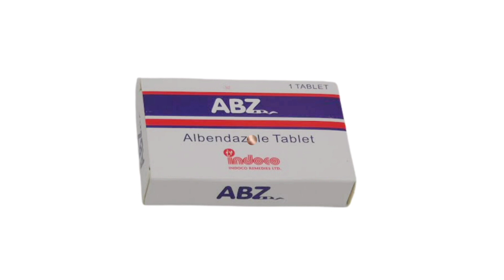ABZ Tablet Bangla/দ্রুত কৃমি দূর করার ঔষধ কি/ABZ 400 Tablet এর কাজ কি/Abz Tablet Review/ Albendazole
ABZ Tablet Bangla/ দ্রুত কৃমি দূর করার ঔষধ কি/ ABZ 400 Tablet এর কাজ কি/ Abz Tablet Review/ Albendazole নির্দেশনা :
কৃমি দ্বারা সংক্রমিত অন্ত্রের একক বা মিশ্র সংক্রমণের চিকিৎসায় ব্যবহৃত হয়।

মাত্রা ও ব্যবহার বিধি :
 শিশুদের ক্ষেত্রে: অর্ধেক  ৪০০ ট্যাবলেট বা  প্রাপ্ত বয়স্ক এবং 6 বছর বা অধিক বয়সের শিশুদের ক্ষেত্রে বয়স্কদের ক্ষেত্রে হাইডাটিড রোগের চিকিৎসায় ৪০০ মি.গ্রা. দিনে দুই বার করে ২৮ দিন সেব্য। সুস্থ না হলে ১৪ দিন ব্যবধানে পুনরায় ২৮ দিন সেব্য।

পার্শ্ব প্রতিক্রিয়া : তলপেটে অস্থায়ী ব্যথা  ডায়রিয়া  এলার্জিক প্রতিক্রিয়া লিভার এনজাইমের বৃদ্ধি এবং লিউকোপেনিয়া।

গর্ভাবস্থা ও স্তন্যদানকালে ব্যবহার : গর্ভাবস্থায় সেবন করা উচিত নয়।ABZ_Tablet_Bangla Albendazole_400_Tablet_এর_কাজ_কি_ কৃমি দূর করার ঘরোয়া উপায় | Home Remedies for Intestinal Worm What is the best natural treatment for intestinal worms? How do you get rid of parasites in your gut? how to treat worms in humans naturally how to treat worms in humans
 treatment for worms in humans, how to get rid of intestinal worms পেটের কৃমি দূর করুন ঘরোয়া ৫ উপায়ে  কৃমির সমস্যার লক্ষণ ও দ্রুত দূর করার ৫ উপায় কৃমির লক্ষণ ও প্রতিকার  কৃমি দূর করার প্রাকৃতিক উপায় আপনার গুড়া কৃমি হয়েছে এখন কী করনীয় ভিডিও টা শুনোন মনোযোগ দিয়ে কৃমি হওয়ার প্রথমিক লক্ষণ ও প্রতিকার  Common sign of Intestinal worms and remedies পেটে কৃমি আছে কিভাবে বুঝবেন? How to identify intestinal worm infection কৃমি কেন হয়?  কৃমির ওষুধ খাওয়ার নিয়ম  কৃমি হলে কী করবেন? কৃমির ভয়াবহতা সম্পর্কে আপনি কতটুকু জানেন? নতুন তত্ত্ব জানুন কৃমি  ক্রিমি  ক্রিমিরসমস্যা  পেটেরপীড়া  worm krimi ক্রিমিরঔষধ Ben A 400Mg Tablets পেট এ কৃমি হলে খাবেন কি ভাবে খাবেন নিয়ম তা দেখুন দাম কত সব কিছু । কৃমি ভাল ওষুধ  কৃমি হলে কি ওষুধ খাব  কৃমির ওষুধ এর নাম কৃমির ওষুধ ফিতা কৃমি হলে কি ওষুধ কৃমির ওষুধ এর নাম কি ভাল কৃমির ওষুধ কৃমি হলে কি কারনিয়  কৃমি কৃমি রোগ এর ওষুধ পেট এ কৃমি হলে কি ওষুধ কিনতে হবে kimrir osud ar nam ki  kimrir osud ki  kimrir hole ki osud dibo kimrir osud  ben a 400 mg tablets  ben a 400 mg tablets ar kaj ki ben a 400 mg  ben a 400 mg এর কাজ কি কৃমির ওষুধ খাওয়ার নিয়ম | Uses of Alben/ Almex/ Solas/ Melphin worm symptoms  worm treatment worm treatment for kids uses of solas in bangla solas syrup almex syrup  alben syrup delentin bangla solas bangla melphin  albendazol bangla solas 100 খাওয়ার নিয়ম krimir osud khawar niyom arogga alben ds 400 alben 400  মেলফিন ডিলেনটিন, কৃমির সিরাপ সোলাস সিরাপ কৃমির ওষুধ কখন খাব বাচ্চাকে কখন কৃমির ঔষধ খাওয়াবেন  বাচ্চাদের কৃমির ঔষধ  কৃমির ঔষধ খাওয়ার নিয়ম কৃমির ওষুধ কখন এবং কত ডোজ কৃমির ওষুধ খাওয়ার নিয়ম  tapeworm infection worms কৃমিনাশক কার্যকরী ওষুধ। বড়দের কৃমির ঔষধ। সুতা কৃমি। ফিতা কৃমি। Krimi । Solas Tablet খাওয়ার নিয়ম কৃমিনাশক কার্যকরী ওষুধ বড়দের কৃমির ঔষধ সুতা কৃমি  ফিতা কৃমি  Krimi Solas Tablet খাওয়ার নিয়ম বাচ্চাদের কৃমির ঔষধ কৃমির ওষুধ খাওয়ানোর নিয়ম  krimir osod khaoyar niyom suta krimi কৃমির কার্যকরী ওষুধ কৃমি  krimir osod worm Medicine  Solas Tablet Solas Tablet Bangla Solas Tablet এর উপকারিতা Solas tablet er kaj Super alfa যেসব খেলে কৃমির ভোগান্তি থেকে মুক্তি পাওয়া যায় || কৃমি দূর করার ৮ ঘরোয়া টোটকা || bangali for helps  কৃমি দূর করার উপায় কৃমির সমস্যার লক্ষণ ও দ্রুত দূর করার ৫ উপায় কৃমি দূর করার প্রাকৃতিক উপায় কৃমি দূর করার ঘরোয়া উপায়  কৃমির সমস্যার লক্ষণ ও দ্রুত দূর করার ৫ উপায় পেটের কৃমি দূর করার উপায়, গুড়া কৃমি দূর করার উপায়, কৃমি দূর করার উপায়  গুড়া কৃমি দূর করার উপায়  মাত্র ২ দিনে পেটের গুড়া কৃমি দূর করার উপায় গুড়া কৃমি দূর করার উপায় কি পেট ফাঁপা সমস্যা দূর করার সহজ উপা  পেট ফাঁপা দূর করার উপায় পেট ফাঁপার সমস্যা ও পেটে গ্যাস দূর করার উপায়  পেটের সমস্যা দূর করার উপায় Worm Treatment- কৃমির ঔষধ খাওয়ার সঠিক নিয়ম- কৃমি রোগের লক্ষণ- প্রকারভেদ  পেটে কৃমি হলে করণীয়, কৃমি রোগের লক্ষণ কৃমির ঔষধ খাওয়ার সঠিক নিয়ম worm treatment for babies worm treatment worm symptoms কৃমি দূর করার উপায়  কৃমি রোগের লক্ষণ কি কি  কৃমি রোগের ঔষধ  কৃমি হলে করণীয় কি  কৃমি কত প্রকার ও কি কি Types of worm কৃমি থেকে মুক্তির উপায়  শিশুদের কৃমি ঔষধ খাওয়ানোর নিয়ম কৃমির সিরাপ কৃমির সিরাপ খাওয়ানোর নিয়ম কৃমির ঔষধ খাবার নিয়ম  কৃমির ট্যাবলেট খাওয়ার নিয়ম  ক্রিমির ঔষধ খাওয়ার নিয়ম krimir osud khawar niyom krimi hole ki koronio কৃমিনাশক ঔষধ / কৃমি দূর করার কার্যকরী ঔষধ/ সুতা কৃমি ও গুড়া কৃমি হলে করনীয় / Solas Syrup/ Krimi Super Alfa  কৃমির ওষুধ কৃমির ঔষধ  পেটে কৃমি  গুড়া কৃমি সুতা কৃমি কৃমিনাশক ঔষধ কৃমি দূর করার কার্যকরী ঔষধ  সুতা কৃমি বা ফিতা কৃমি হলে করনীয়  Solas Syrup খাওয়ার নিয়ম  কৃমির ঔষধ খাওয়ার সঠিক নিয়ম solas 100 খাওয়ার নিয়ম  krimir osud khawar niyom  Solas Syrup সোলাস সিরাপ খাওয়ার নিয়ম solas tablet bangla price বাচ্চার কৃমি হলে করনীয় worm treatment for babies worm treatment কৃমি দূর করার উপায় কৃমি রোগের লক্ষণ কি কি কৃমি থেকে মুক্তির উপায়  Solas syrup bangla কৃমির ট্যাবলেট খাওয়ার নিয়ম কি|কৃমি দূর করার উপায় জানুন।কৃমির ঔষধ কখন খেতে হয় জানুন।কৃমির ট্যাবলেট কৃমির ট্যাবলেট খাওয়ার নিয়ম কি কৃমি দূর করার উপায় জানুন কৃমির ঔষধ কখন খেতে হয় জানুন  কৃমির ট্যাবলেট কৃমির ট্যাবলেট খাওয়ার নিয়ম কৃমি দূর করার উপায় কৃমির ঔষধ কখন খেতে হয় কৃমি দূর করার উপায় কি  কৃমির ঔষধ খাওয়ার নিয়ম কৃমি  কৃমি দূর করার ঘরোয়া উপায় কৃমি রোগের লক্ষণ  কৃমি রোগের লক্ষণ কি কৃমিনাশক  কৃমি রোগের ঔষধ গুড়া